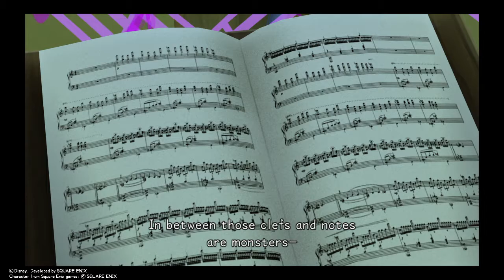KINGDOM HEARTS HD 2.8 FINAL CHAPTER Dream Drop Distances Campaign Gameplay Part 46